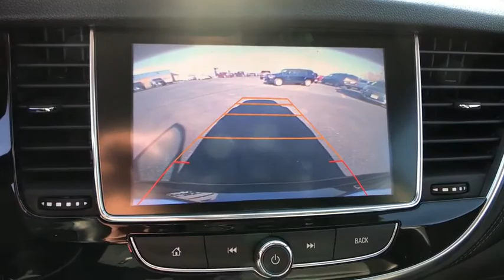2017 Buick Encore Centennial CO, Littleton CO, Fort Collins CO, Greeley CO, Cheyenne WY 8979DP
2017 Buick Encore

O'Meara Ford
400 W. 104th Ave.

This is the vehicle for you if you're looking to get great gas mileage on your way to work!! There is no better time than now to buy this reputable Vehicle** Won't last long!! Includes a CARFAX buyback guarantee** Safety equipment includes: ABS, Traction control, Curtain airbags, Passenger Airbag, Front fog/driving lights...Other features include: Leather seats, Bluetooth, Power locks, Power windows, Heated seats...